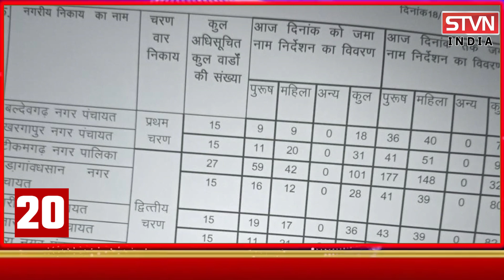बेटी ने पापा को फोन पर कहा की जल्दी आ जाओ, लेकिन कुछ देर बाद मिली ऐसी खबर